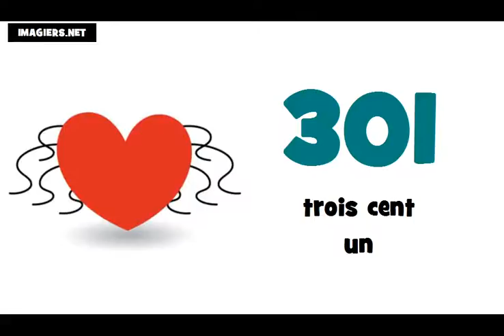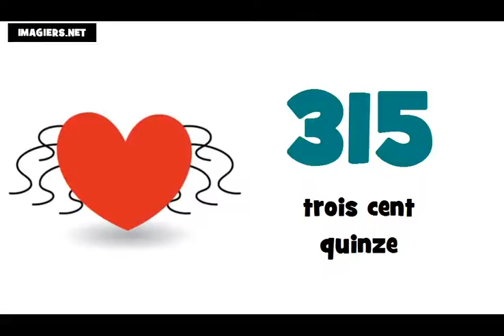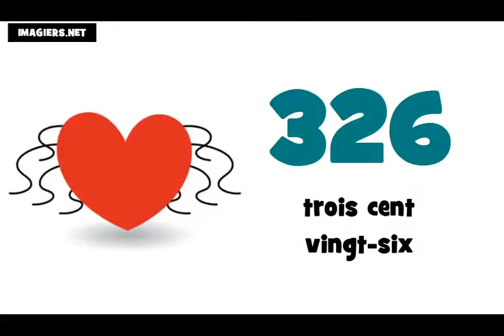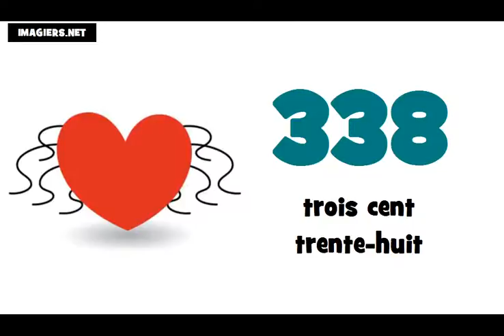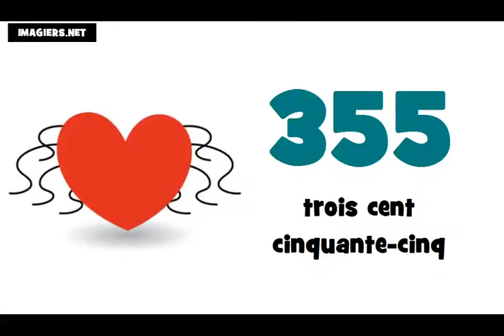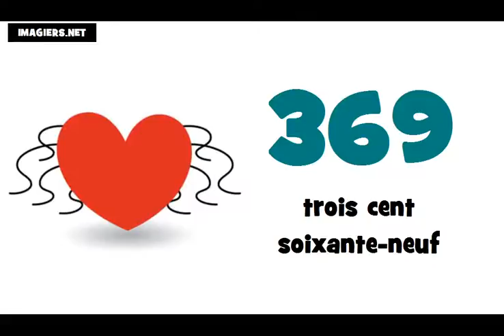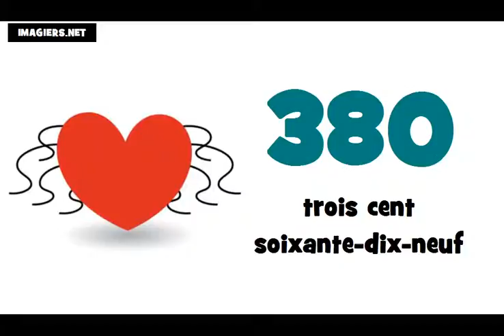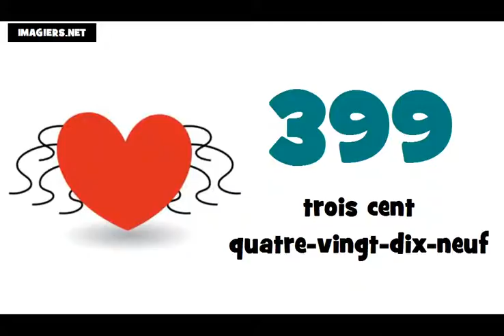☺ למד השפה הצרפתית ★ 300 ► 400